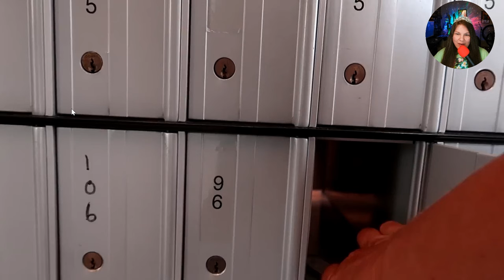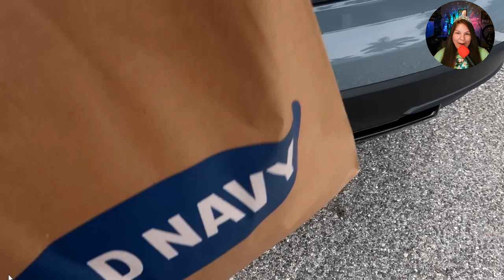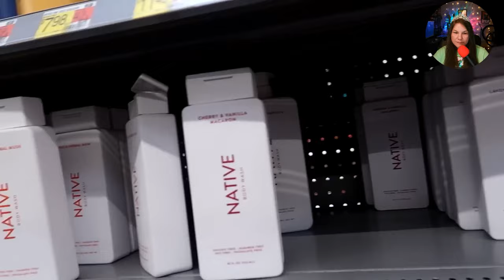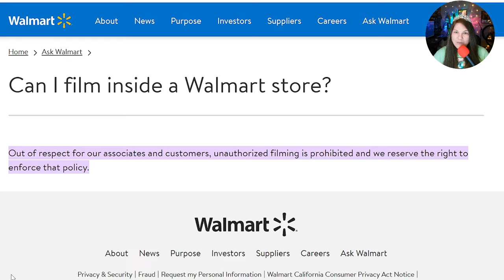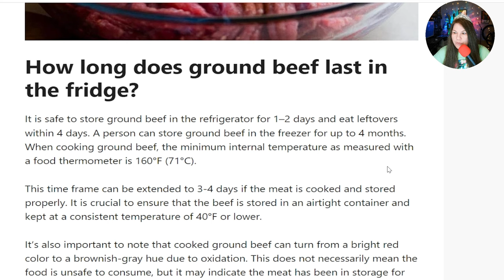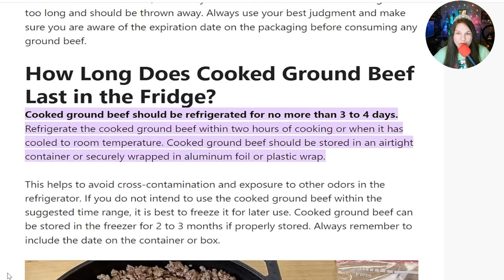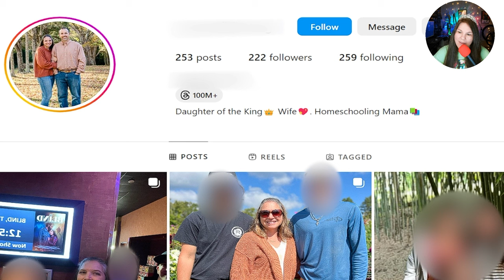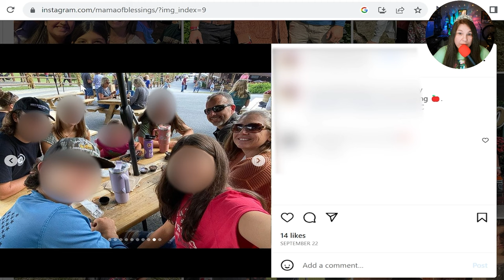I Followed Amy Maryon For A Week! WITL!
Get ready for a rollercoaster of secrets and revelations in Amy Maryon's week like you've never seen before. From tantalizing meals to a mysterious absence, we're about to uncover it all in this epic 3-hour commentary video. Buckle up; it's time to dive deep into Amy's world!

Hey there, fellow viewers! I'm excited to have you here for some fun and thoughtful content.

Funny or Thoughtful Revisions: We take existing content and put our creative spin on it, adding humor or thought-provoking commentary to give it a fresh perspective.

Edited Footage with Commentary: We take clips from various creators' content and use them to craft compelling stories, adding our own insights and commentary along the way.

Critical Reviews: As critical thinkers, we provide constructive criticism and insights on clips from other people's content. This approach aims to foster discussions and encourage improvement within the content creation community.

⚠️ Remember, our intention is never to promote hate or harm towards anyone mentioned in our videos. We respect the original creators and their work.

We value creativity, positivity, and respect in our community. It's essential to us that our content is entertaining, thought-provoking, and brings a smile to your face. We're here to entertain and engage, and we welcome your feedback and suggestions.

Thank you for being a part of this incredible journey, and let's create a positive and supportive space together. Now, sit back, relax, and enjoy the show!